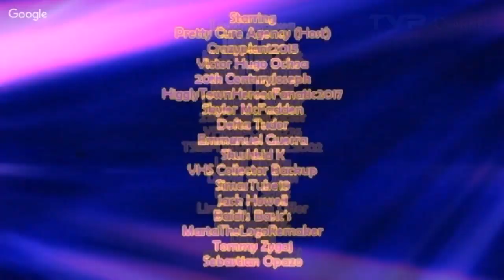Television Production (a.k.a. TVP) - Episode #2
Worldverse introduces you to its premier media conglomerate, known as Backyardigans Entertainment Corporation, an American-Japanese-Chinese-Canadian-Portuguese global hijacked media and entertainment conglomerate headquartered in Hollywood, Los Angeles, California, USA. United, Shanghai, China, Madrid, Spain, and Nerima City, Tokyo, Japan (where the company has more than four offices), owning and operating more than 60 entertainment companies, brands and subsidiaries across the world, including joint Disney/Paramount branding duo, Moscow-based Russian animation studio Soyuzmultfilm, Voronezh-based Wizart Animation, Ramon Film and US-based EverNew Studios.

Founded as Backyardigans Corporation by Semyon Dukelsky and Cliff Edwards on March 23, 1951, Backyardigans Entertainment Corporation consists of six commercial entertainment segments: Television Networks and News, Interactive Entertainment, Original Distribution Group, Animation Corporation Inc., Business international and entertainment group.

Backyardigans Television Networks & News, which includes a Chinese TVP group of TVP1, TVP2 and TVP3, Disney Channel, Disney Junior, Foxmas and Pooh Channel, as well as TV Asahi's 64.6%, and W-I-O-Wa News Channel launched in 2001. L The asset co-owns and operates the production, distribution and interactive rights to film and television content to bring these iconic viewers of joy and wonder to life. Backyardigans Original Distribution Group manages all film and television content for Backyardigans Entertainment Corporation only in the United States, China, Japan, Canada and Southeastern Europe. Backyardigans Interactive Entertainment publishes, develops and distributes the company's video game and interactive entertainment content and release libraries for audiences ages 2-20, including video games and interactive content from Pretty Cure.

Backyardigans Animation Corporation Inc. studios included Toei Animation, whose franchises included the "Pretty Cure" franchise and among others; Wizart Animation, whose franchises included "The Snow Queen", "Sheep and Wolves" and "Secret Magic Control Agency", and Catalonia Entertainment, whose franchises included "Buster Moon". Backyardigans Animation Corporation Inc. is responsible for creating 1960s animation content, bringing entertainment to life beyond the world's resources. Backyardigans International Enterprises manages the distribution, ownership, and licensing of all Asset Content outside of the United States, China, Japan, Canada, and South Eastern Europe.

Worldverse 向您介绍其首屈一指的媒体集团，称为 Backyardigans Entertainment Corporation，这是一家总部位于美国加利福尼亚州洛杉矶好莱坞的美国-日本-中国-加拿大-葡萄牙全球劫持媒体和娱乐集团。 United，中国上海，西班牙马德里和日本东京练马市（该公司在东京设有四个以上办事处），在全球拥有和经营 60 多家娱乐公司、品牌和子公司，包括迪士尼/派拉蒙联合品牌二人组、莫斯科的俄罗斯动画工作室 Soyuzmultfilm、沃罗涅日的 Wizart Animation、Ramon Film 和美国的 EverNew Studios。

1951 年 3 月 23 日，Semyon Dukelsky 和 ​​Cliff Edwards 创立了 Backyardigans Corporation，Backyardigans Entertainment Corporation 由六个商业娱乐部门组成：电视网络和新闻、互动娱乐、原创发行集团、动画公司、商业国际和娱乐集团。

Backyardigans Television Networks & News，其中包括TVP1、TVP2和TVP3的中国TVP组，迪士尼频道、迪士尼少年、福克斯马斯和维尼频道，以及朝日电视台的64.6%，以及2001年开播的W-I-O-Wa新闻频道。 Asset 共同拥有并经营电影和电视内容的制作、发行和互动权利，为这些标志性的观众带来欢乐和奇迹。 Backyardigans Original Distribution Group 仅在美国、中国、日本、加拿大和东南欧管理 Backyardigans Entertainment Corporation 的所有影视内容。 Backyardigans Interactive Entertainment 为 2-20 岁的观众发布、开发和分发公司的视频游戏和互动娱乐内容，并发布库，包括来自 Pretty Cure 的视频游戏和互动内容。

Backyardigans Animation Corporation Inc. 的工作室包括 Toei Animation，其特许经营权包括“Pretty Cure”特许经营权等； Wizart Animation，其特许经营权包括“雪之女王”、“羊与狼”和“秘密魔法控制机构”，以及 Catalonia Entertainment，其特许经营权包括“Buster Moon”。 Backyardigans Animation Corporation Inc. 负责创作 1960 年代动画内容，将娱乐带入世界资源之外的生活。 Backyardigans International Enterprises 管理美国、中国、日本、加拿大和东南欧以外的所有资产内容的分发、所有权和许可。